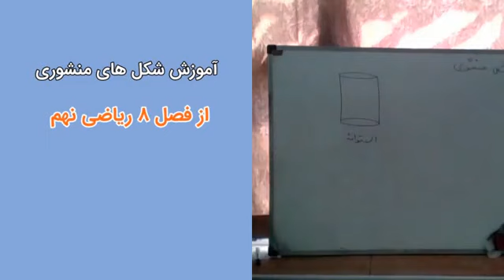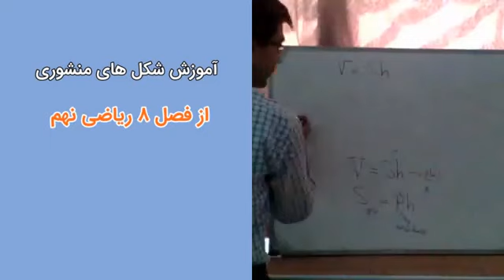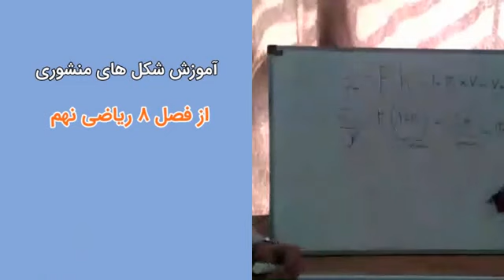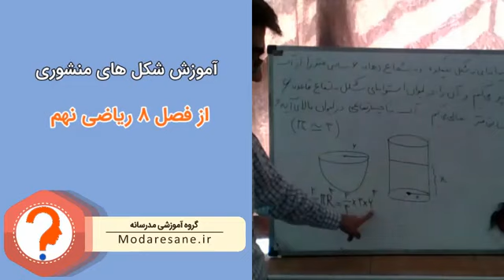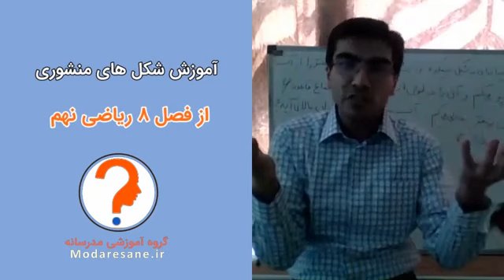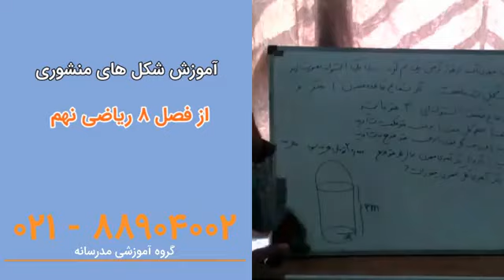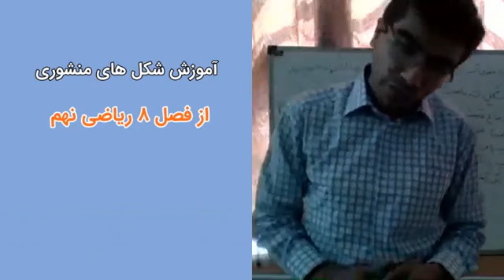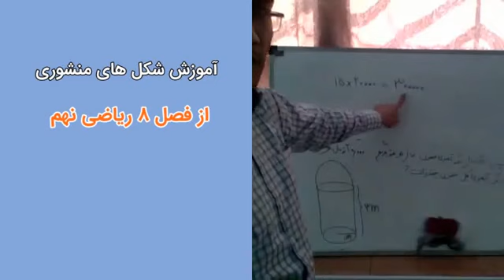The third bell of the first class on the 25th of Azar school class help us develop skill